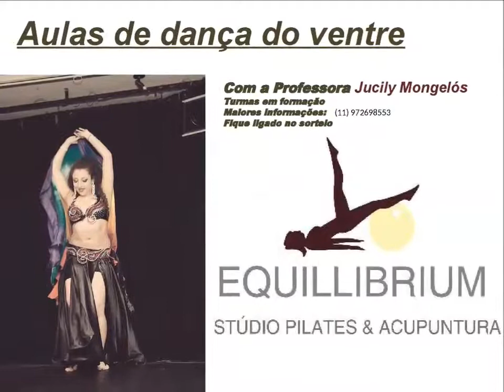Dança do ventre no Studio Equilibrium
Em breve terá aulas comigo no Studio de Pilates Equilibrium.
Aguardem, após o carnaval terá mais informações